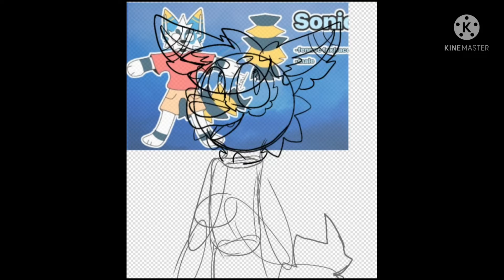Sonic//pfp contest entry//speedpaint//chrispfpcontest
Aaah ur oc was so fun to draw, I loved the shading on this one a lot!!! But anywho here is my entry for a pfp contest hosted by chris_is_tired_of_ya! I hope you like this, good luck to everyone competing!!! ^w^/

☆Character used☆
Sonic (belongs to chris_is_tired_of_ya,  not me!)

《Other things》
Drawn in ibisPaint X
Used S pen to draw
Edited music to speedpaint in Kinemaster
Reference sheet was used from their contest vid
Time taken: 1 hour/60 minutes
Bye! :D